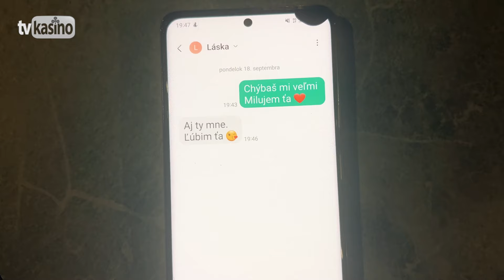Marek Bednár: Ty si jediná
Cover-verzia piesne "Dalmatinsko srce", hudba a text: Ray, Krešimir Tomec, Nenad Ninčević, slovenský preklad: Daniela Bubelínyová (P) 2024 Semeš Recording

Ty si jediná
Marek Bednár

1.
Dnes mi chýba náš svet a trápim sa že ťa niet
Viem ublížil som ti preto smútim
Chýbaš náhle si preč bolíš neprestaneš
Bol som blázon ja viem a teraz prosím vráť sa späť

Refr.:
Ty si jediná čo pozná aký som
Že sa večne túlam bezradný
No vrátim sa vždy k tebe zo zlých dní
Tak ber alebo vzdiaľ sa mi

Že len ty si moja súdená

Čo s nami bez lásky

2.
Márna cesta to je a ja sám hľadám odpoveď
Či nám dvom privedie našu lásku
Chýbaš náhle si preč...